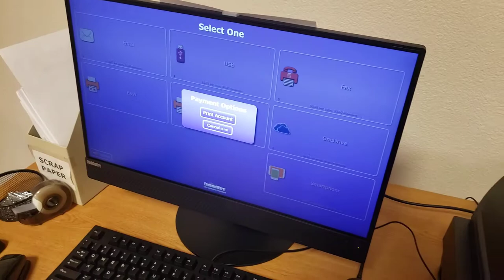All the library Computers are back in session all of them are on short clip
Here is my latest video here I hope you enjoy this short clip I got more videos coming up soon please keep up to date for my latest videos I got soon I was exploring and I see that all the computers are on like wow 😲 that is unbelievable well enjoy this short clip